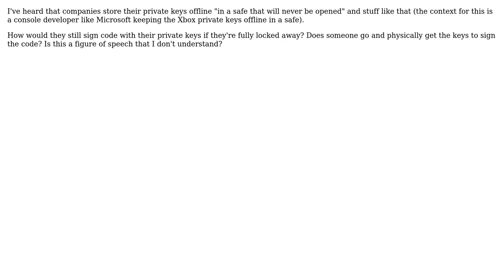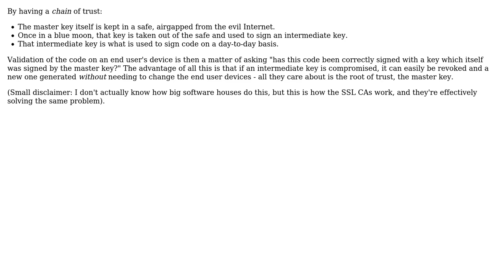How do companies store private keys offline but still sign code with them? (2 Solutions!!)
How do companies store private keys offline but still sign code with them?

With thanks & praise to God, and with thanks to the many people who have made this project possible! | Content (except music & images) licensed under CC BY-SA | Music | Images & others | With thanks to user UnicornsOnLSD user Philip Kendall user Bart van Ingen Schenau and the Stack Exchange Network Trademarks are property of their respective owners. You are responsible for your own actions.